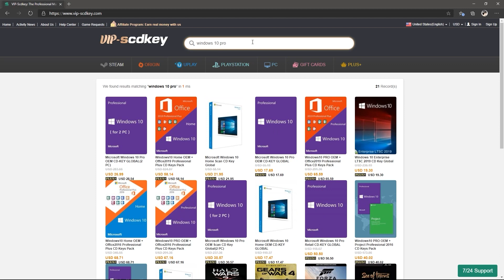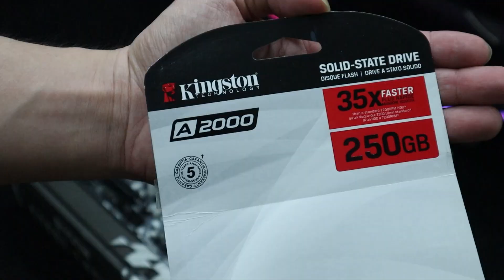SUBSCRIBER PC BUILD under 25K ft. Frostflow X ID Cooling for Gaming, Streaming & Work from Home 2020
It's a White Christmas! My first Subscriber PC Build worth under 25K - for Gaming, Streaming, Editing, Online Class and Work from Home ft. Frostflow X ID Cooling

System Unit Specifications and Price Breakdown w/shop links: (as of December 2020)

(Links not working? for updated links!)

Processor: AMD Ryzen 3 3200g (2nd Generation) Php 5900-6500 SRP
Cooler: AMD Wraith Stealth Cooler (FREE)

SSD: Kingston a2000 M.2 XLR8 NVMe (250gb) Php 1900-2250 SRP

RAM: TEAMGROUP TForce Delta RGB 8gb DDR4 Php 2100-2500 SRP

Chassis: DarkFlash DLM22 (White Mid-Tower Case) Php 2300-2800 SRP

AIO: ID Cooling Frostflow X (Snow Edition) Php 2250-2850 SRP

FANS: ID Cooling XF-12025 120mm (x3) Php 800-1500 SRP

PSU: Gigabyte P550b 80+ Bronze (550w) Php 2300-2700 SRP

Total Discount shopping online: Php 3403

UPGRADE PATH:
500gb SSD or 1tb HDD (use AMD StoreMi and connect to your NVMe to achieve same speed)

See it in action (I stream every Monday, Friday and Saturday 9-11pm)

⏱️TIMESTAMPS⏱️
(guide on how to build a PC from scratch)

0:00 The WHITE CHRISTMAS PC Build
0:13 Windows 10 PRO for 700 pesos (CODE: SKCS)
0:37 Intro
1:06 Getting Ready
1:13 Installing the Processor (CPU)
1:35 Installing the Storage (SSD)
1:50 Installing AIO Plate
3:28 Installing the Memory
3:42 Installing the IO Shield and Standoffs
4:00 Installing the Motherboard
4:20 Installing the AIO Cooler Fan
5:13 Installing the Case Fans
5:24 Installing the Power Supply (PSU)
5:38 Installing the Extension Cables
6:06 Installing the Fan Hub
6:44 Installing AIO Cooling and Thermal Paste Application
8:16 First Boot Up
8:52 Outro

For Amazon, follow my storefront
The closest I could find to my build ($500-550)